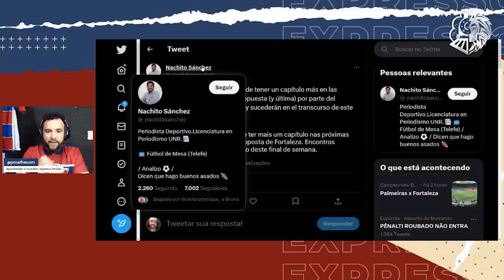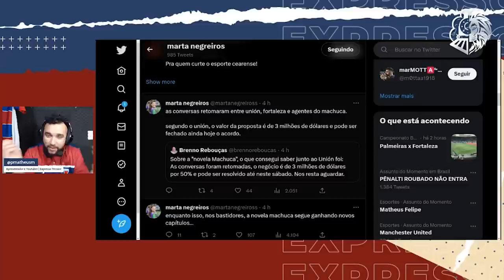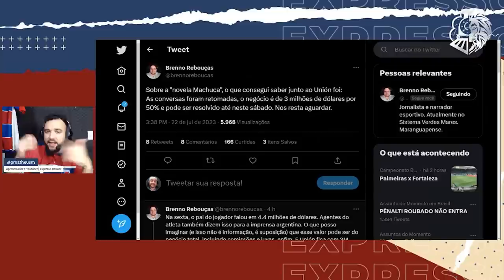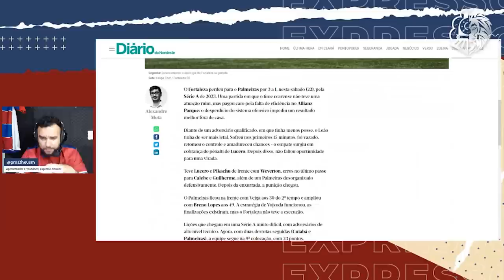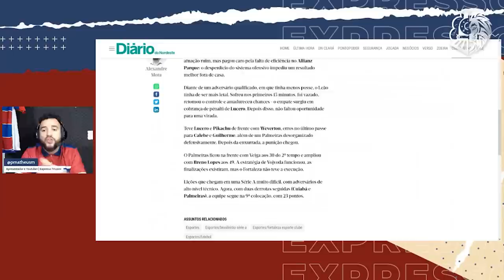🚨 DIA DECISIVO! MACHUCA PODE SER ANUNCIADO HOJE! PREJUÍZO E FALTA DE EFETIVIDADE CONTRA O PALMEIRAS!